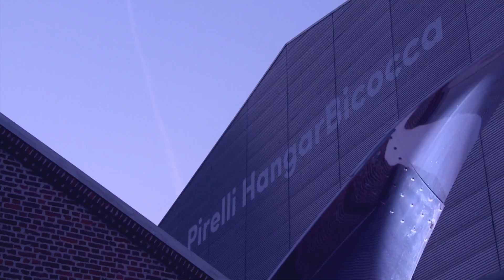08.07.2016 Fara Fara Music Festival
La seconda serata del Summer Program di Pirelli HangarBicocca. Il festival assume quest’anno la forma di un vero e proprio progetto d’artista: ispirato alla mostra  “Doubt” di Carsten Höller e alla sua ricerca sulla musica della Repubblica Democratica del Congo, Fara Fara Music Festival mette a confronto due  modelli culturali in un incontro/competizione in cui il pubblico – come nella mostra – è posto di fonte al dilemma di una scelta, ma anche alla possibilità di determinare con la propria presenza la forma della serata.

Les Anciens du Quartier Latin VS Danny L Harle e Gabber Eleganza DJ Set